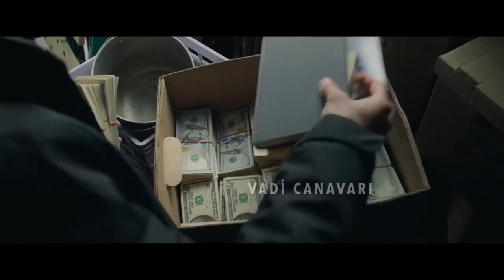Kurtlar Vadisi Kaos Trailer